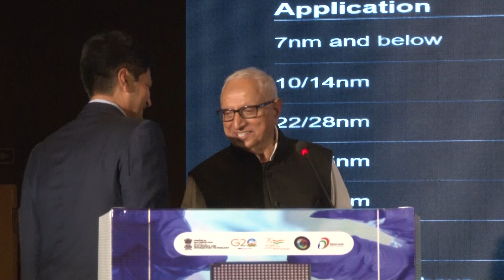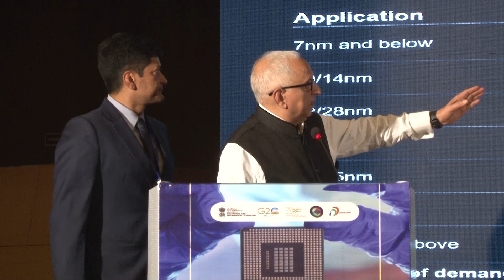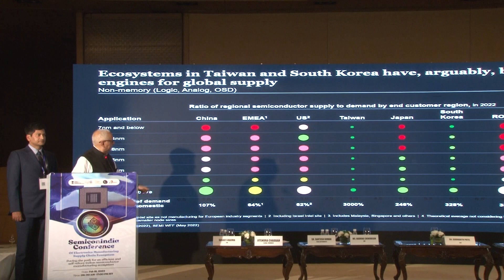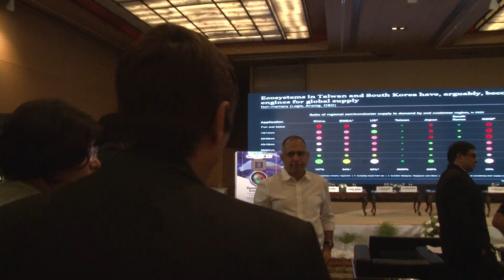SemiconIndia Conference Feb 2023 | Summary Session | SCF23S9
SemiconIndia Conference of Electronics Manufacturing Supply Chain Ecosystem | 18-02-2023